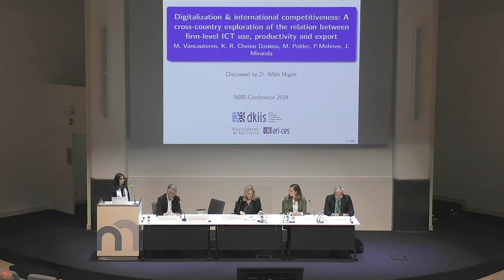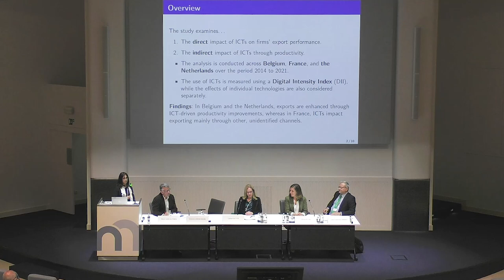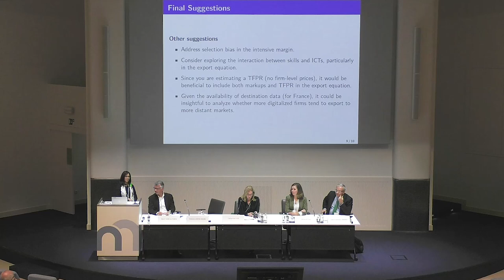Discussion by Dolores Añon-Higon